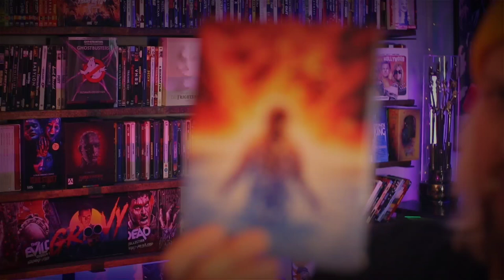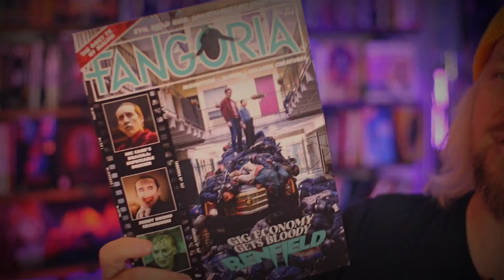4K Bluray Haul & HUGE Collection Update!! | •Fangoria•Posters•Games•Collectables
Uneeda Candles